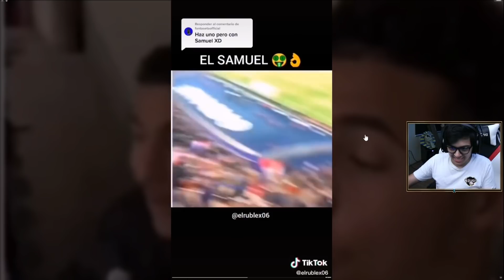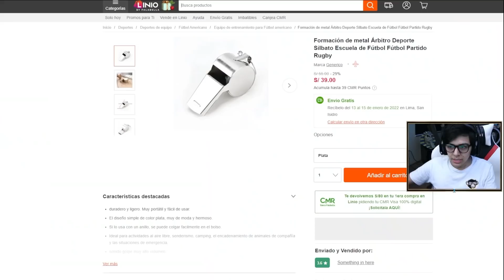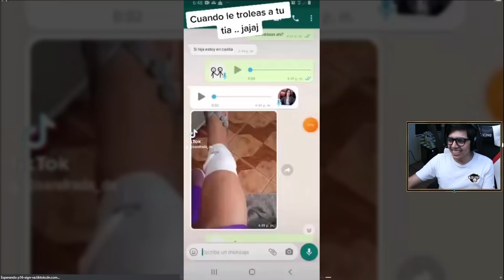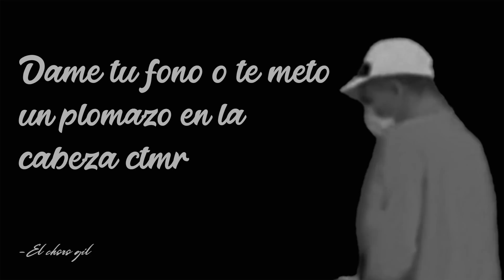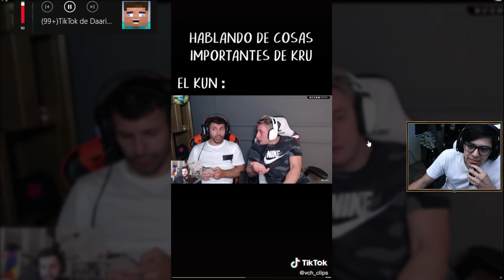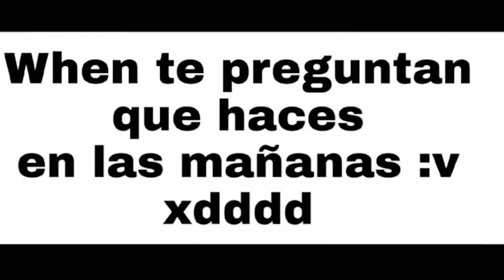LIMPIARSE EL QLO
▶Escúchame en Spotify ↪ shorturl.at/dAQZ9

《OBTEN PAVOS GRATIS (mentira :v)                                      》

Descarga Fortnite desde este link y obtén pavos! (otra mentira :v)